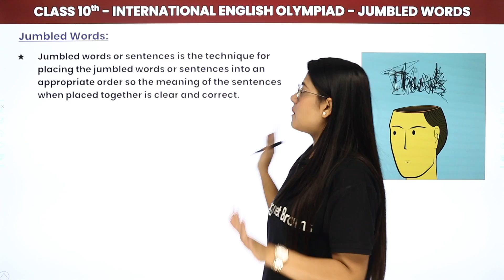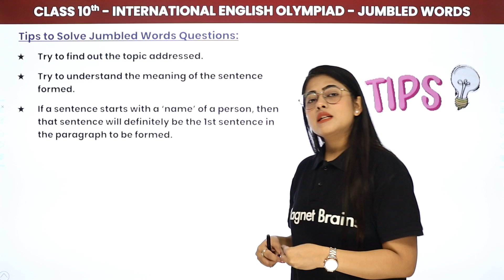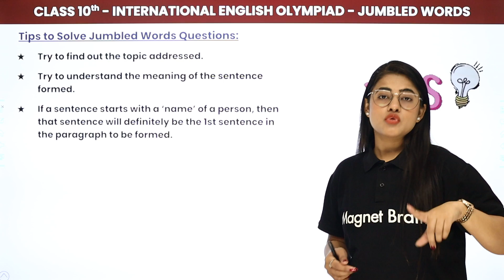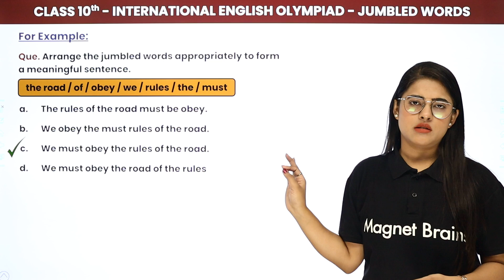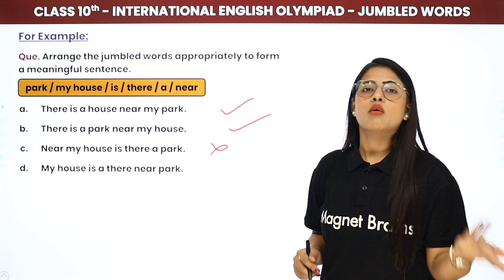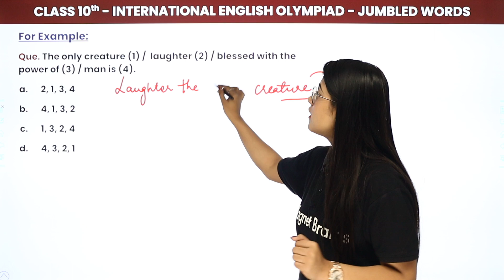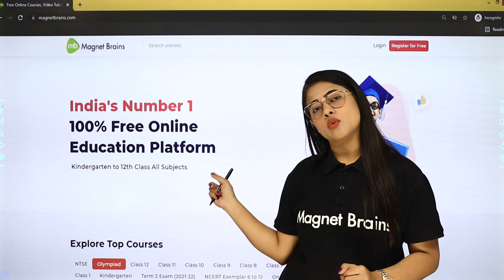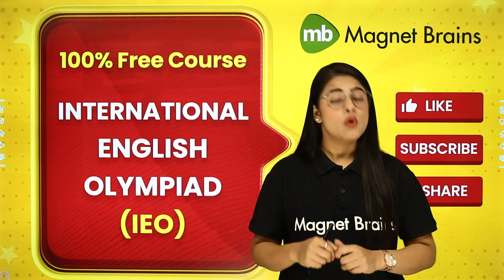Jumbled Words - Introduction | Class 10 International English Olympiad (IEO) | 2024-25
✔️ Class: 10th
✔️ Subject: International English Olympiad (IEO)
✔️ Chapter: Jumbled Words
✔️ Topic Name: Jumbled Words - Introduction | Class 10 International English Olympiad (IEO)
✔️ Topics Covered in This Video (By Chandni Mam): Introduction of Jumbled Words, Tips to Solve Jumbled Words Questions, Examples of Jumbled Words
00:00 Introduction
02:37 Jumbled Words
04:18 Tips To Solve Jumbled Words Questions
08:24 Examples on Jumbled Words

jumble words generator
jumbled words meaning
ieo class 10 previous year papers
english olympiad for class 10
english olympiad class 10 previous year question papers
english olympiad class 10 syllabus
sof ieo class 10 previous year papers
english olympiad questions
english olympiad syllabus for class 10
unscramble jumbled words
arrange the jumbled words